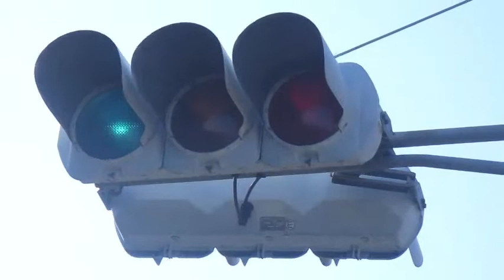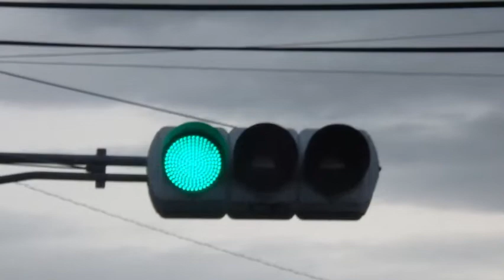【信号機撮影#685】群馬県伊勢崎市東小保方町 オール小糸TK2の交差点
撮影場所:群馬県伊勢崎市東小保方町・三室町

伊勢崎市東小保方町で撮影したオール小糸TK2です。主道路と従道路とも両面設置でした。